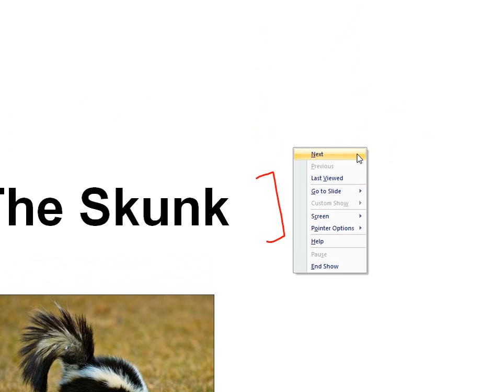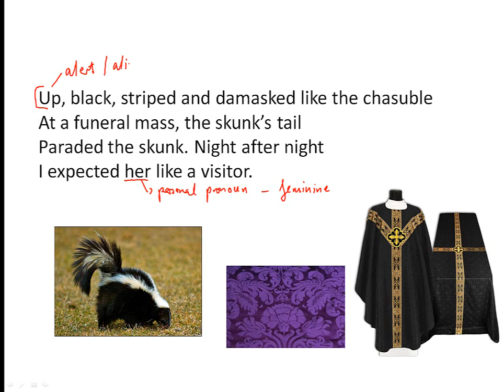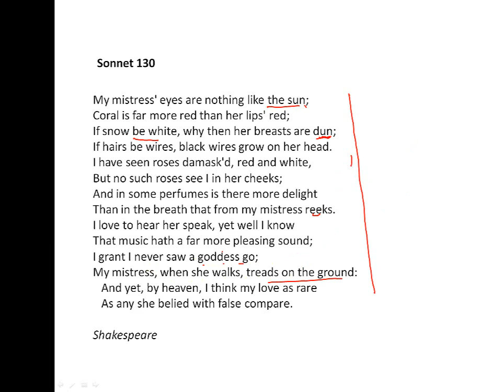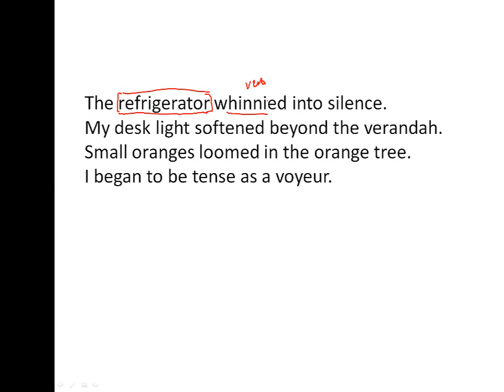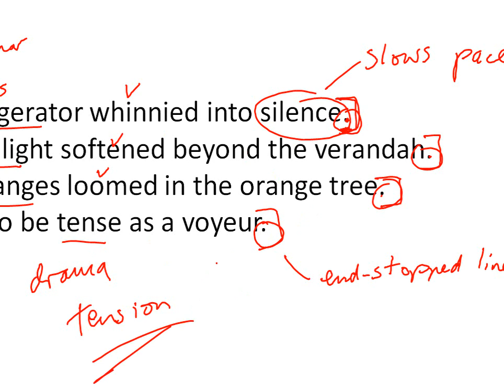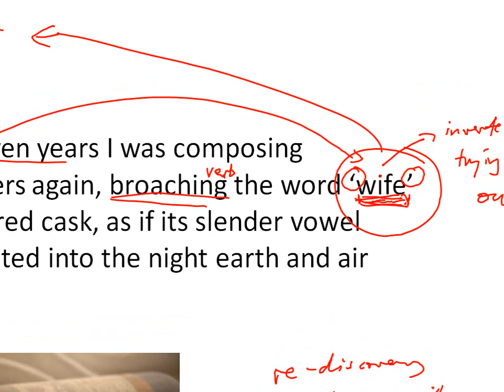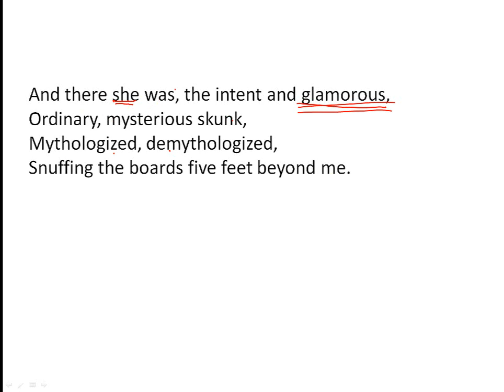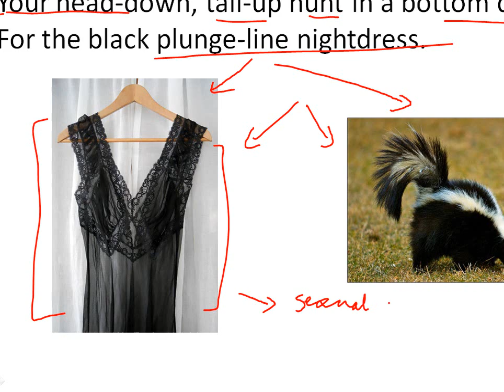The Skunk by Seamus Heaney: Analysis